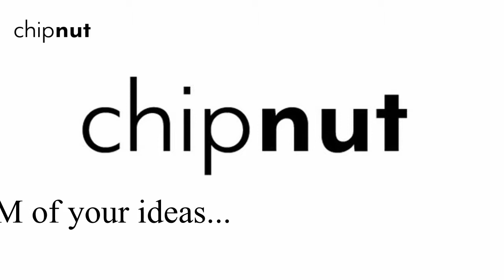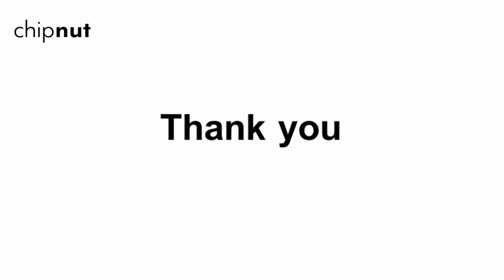One thing, multiple uses : ONE Concept, 3 COOL Things | Build Fan, Produce Sound and Light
A simple circuit with different loads like  buzzer, DC toy motor and LED. This circuit explains the concept of different types of loads.
Subtitles in English, Hindi, Kannada and Marathi